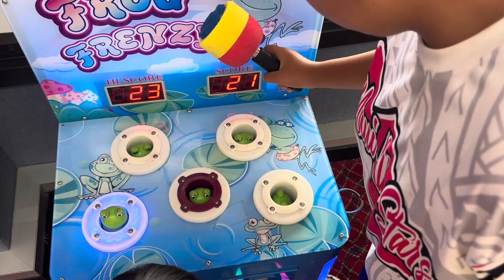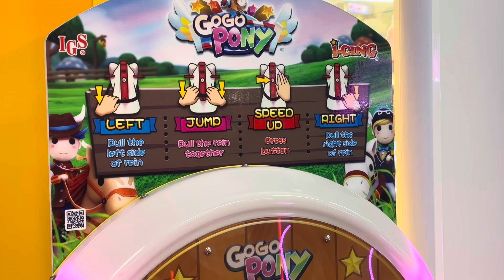Day2: Bronco All Stars Tournament in Hilo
Day 2! Trey got to start in right field and had a couple hits and 1 RBI. Got to drive around Hilo town to find Kawamoto store with Lola and seen the Kamehameha statue, ate at Ken’s Pancake house, and ended dinner at WSW steak house!